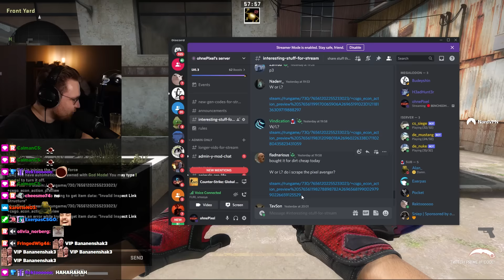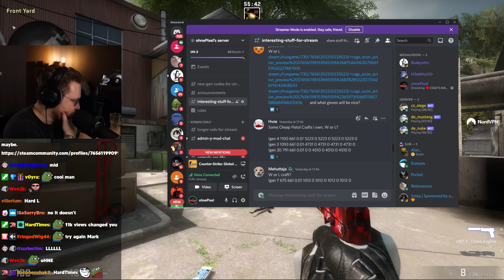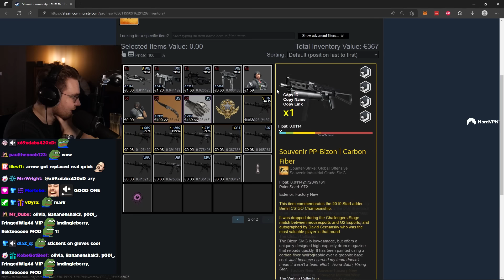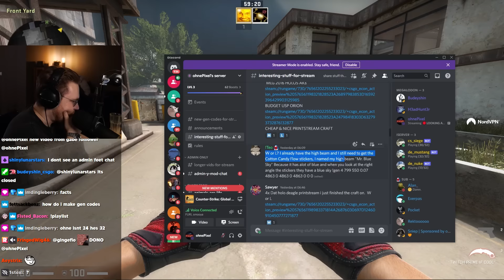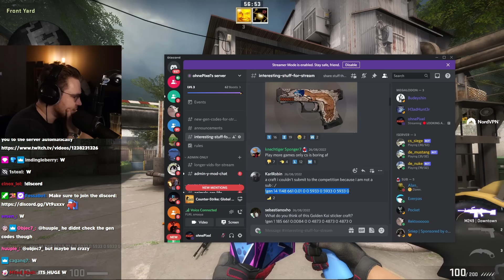ohnePixel reviews skin crafts for 4 minutes and 42 seconds